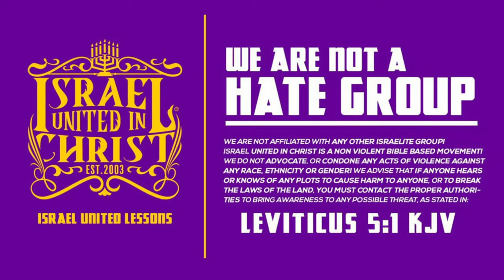IUIC | LISTEN UP, AND STAND UP MANFULLY!